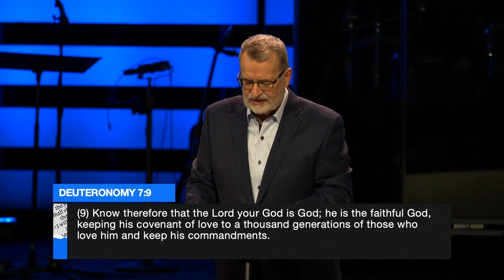Goliath | DAVE | Pastor Gary Beesley | Parkwood Gospel Church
God's Got It.

Pastor Gary continues in our sermon series "DAVE", with a message on seeing victory over our giants when we have God within us.

Thank you for your continued generosity in growing the kingdom of God.

Chapters:
00:00 - The Champion and The Challenger
05:46 - Winner Takes All
08:48 - Dave Knew
12:36 - Covenant
16:09 - Dave's Victory (1 Samuel 17, verses 45-47)
19:48 - Jesus Knew
24:00 - Jesus' Victory